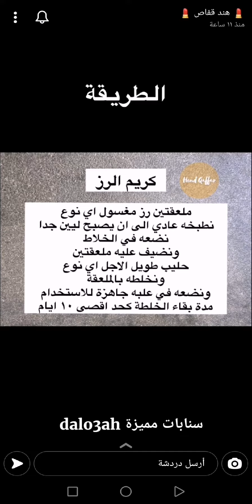ماسك الرز الكريمي لتصفية وتفتيح وتنعيم البشرة ✨ هند قفاص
ماسك الرز الكريمي لتصفية وتفتيح وتنعيم البشرة ✨ سناب هند قفاص .
* المكونات //
ملعقتين رز مغسول اي نوع عندكم
ملعقتين حليب طويل الاجل
* الطريقة //
نطبخ الرز بالطريقة العادية إلى ان يصبح لين جدا ثم نضعه في خلاط الكأس ثم نضيف عليه الحليب ونخلطهم بالملعقة .
نضع الخليط في علبة نظيفة ومعقمة ويكون جاهز للاستخدام .
* الاستخدام :
يوضع على بشرة نظيفة ويترك الى اني يجف ثم يغسل بالماء فقط .
الماسك يحفظ ويستخدم لمدة 10 ايام فقط ثم يعاد عمله مرة اخرى .
البشرة الدهنية تستخدمه كل يوم
البشرات الجافة والمختلطة مرة او مرتين في الاسبوع .
فوائده :
- ممتاز جدا للبشرة الدهنية
- يصفي الوجه
- ينعم الوجه
- يفتح الوجة
- يوازن الدهون الموجودة بالبشرة .
مشاهدة ممتعة..